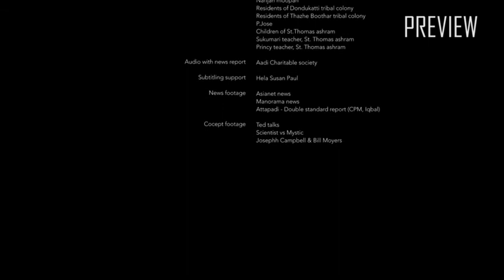Adi-Vasi film preview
Development towards whose dreams?

A set of interviews with the Irula tribals of the Attapadi hills and those of immediate influence around them.
The film isn't a collection of facts but a documentation of their opinions and the stories of their past. Because today we forget the need to feel ones perspective while we are busy solving problems consumed by factional information.